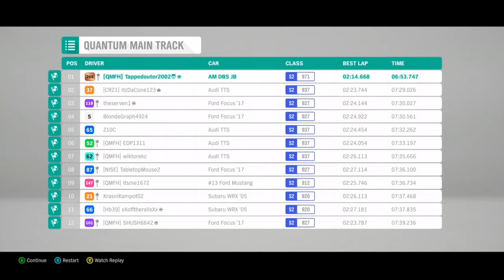From Zero To Hero | Season 1 Episode 7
Music I like to use

All video used in my videos is copyrighted to me and anyone’s clip they send in, using videos for ETS2 reports or using any other video without my permission is strictly prohibited and will be dealt with accordingly.